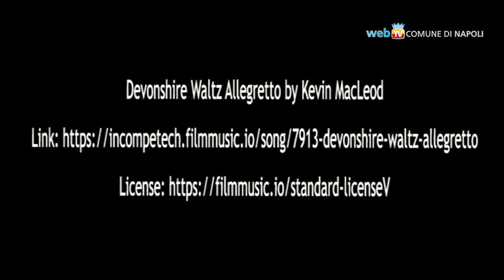I colori della street art sul lungomare di Napoli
Jorit, Shaone, Iabo, Zeus, Tres,Yele, El Nigro, Cref e Cocchia: nove famosi street artist contemporanei e 9 studenti dell’Accademia di Belle Arti realizzano un'opera a cielo aperto in via Caracciolo. 300 metri di disegni, fra temi attuali e omaggi alla città, da visitare fino a mercoledi 21 luglio.